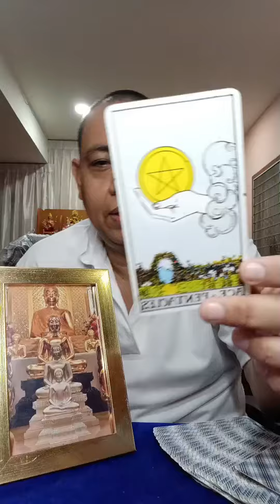30 ตุลาคม ค.ศ. 2024